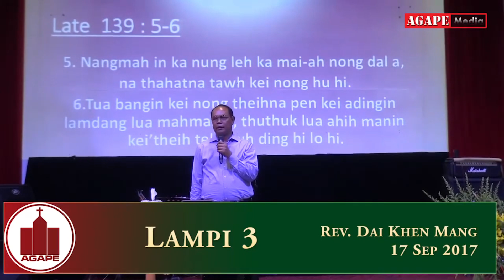Sia Khen Mang LAMPI 3